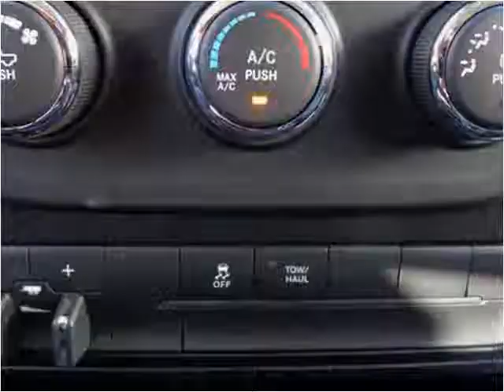2016 RAM 2500 New Cars Sheridan WY